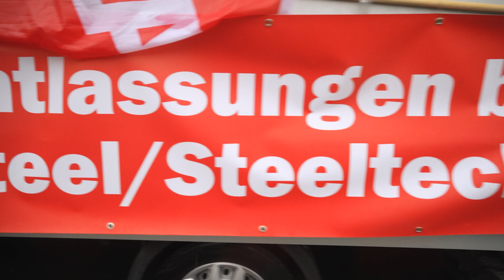Manifestation contre les licenciements chez Swiss Steel/Steeltec à Emmenbrücke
Plus de 300 personnes, dont de nombreux travailleurs et travailleuses de Swiss Steel/Steeltec, ont manifesté le 7 décembre 2024 devant l'aciérie d'Emmenbrücke (LU) contre la suppression prévue de 130 emplois. Elles demandent à l'entreprise d'attendre les décisions politiques du Parlement et de renoncer aux licenciements.

Pas de licenciements chez Swiss Steel à Emmenbrücke!